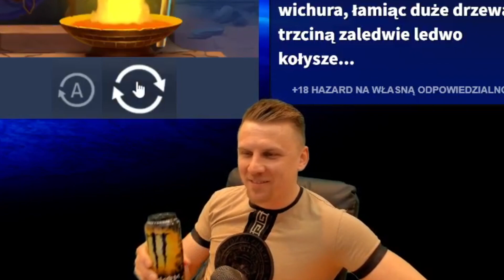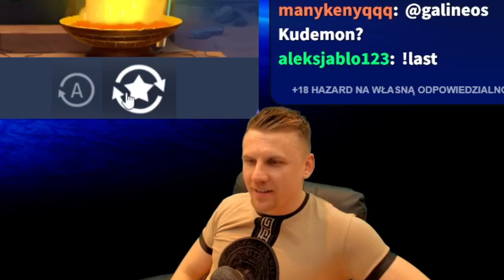KSIĄŻKI ODDAJĄ (GALINEOS SHOTY #32)